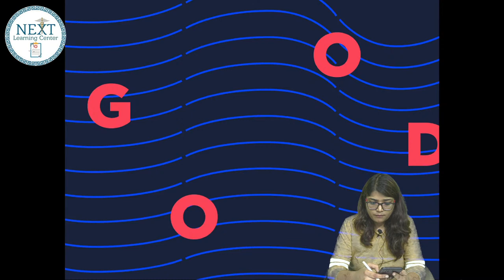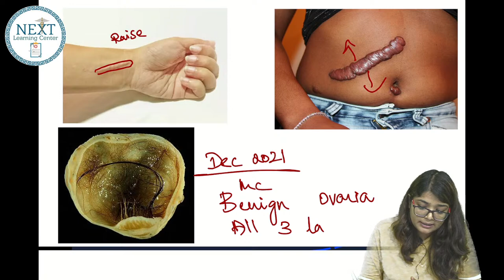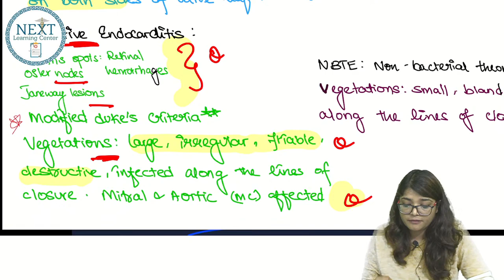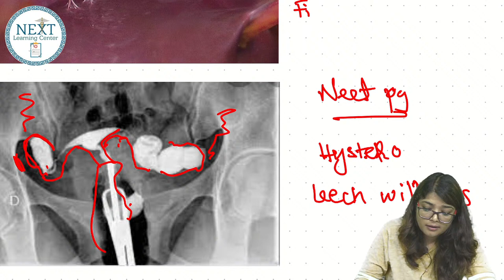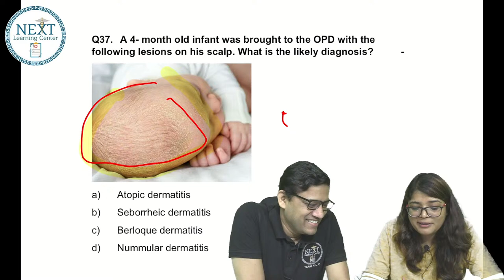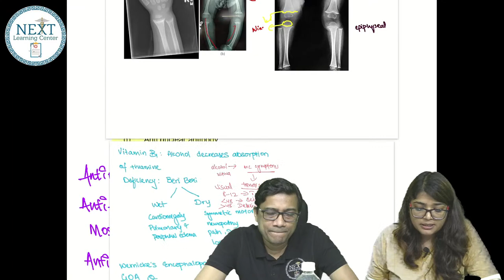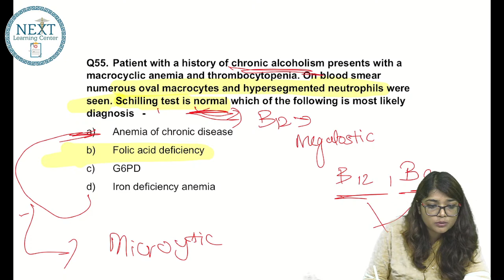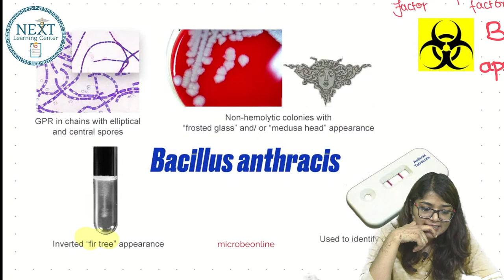PYQs part 2 BY DR SARA & DR ASHISH FOR FMGE JUNE 2022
DO ATTEND  BEST  PAST YEAR QUESTIONS FOR THE UPCOMING  FMG EXAM, DONT MISS AT ANY COST